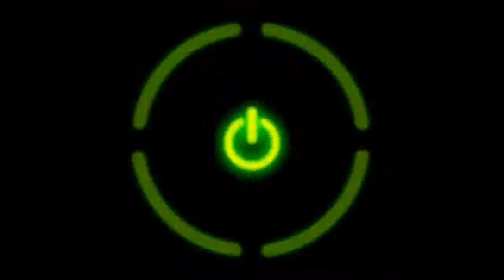Gamer's Digest Episode 62 - Hearth Stone Fire